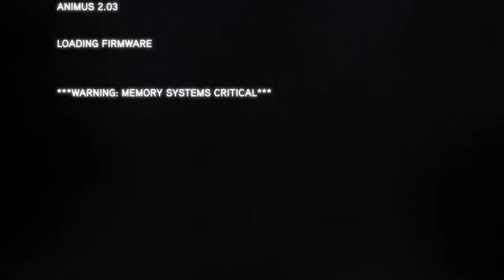Assassin's Creed Revelations #1 Where it all began